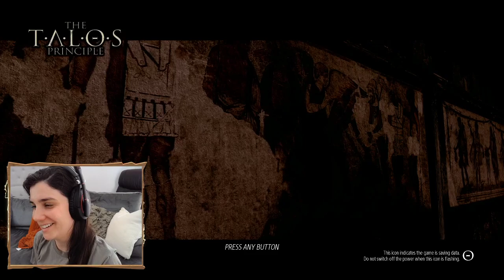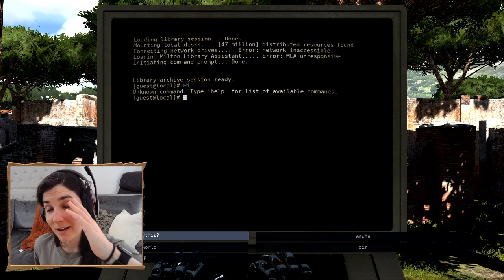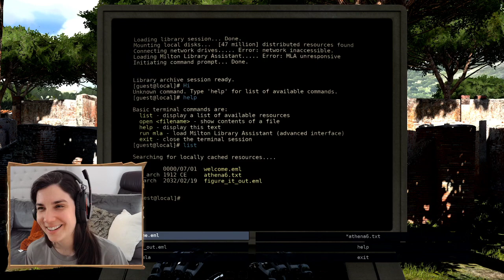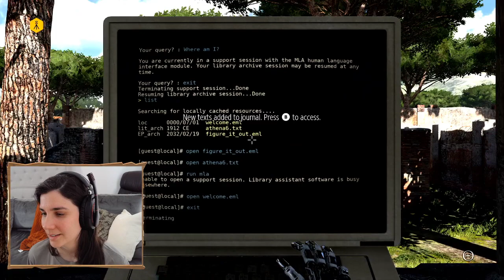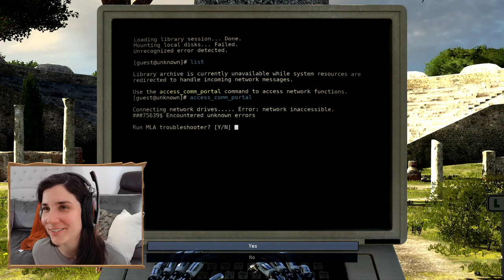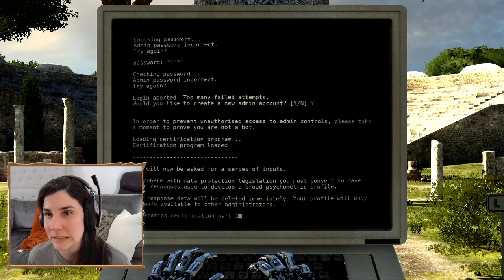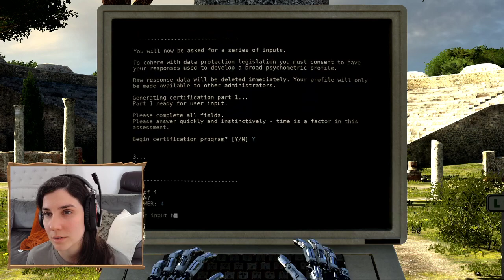Full Episode: Principal Talos // Link's Game Pass Playthrough [No Man's Sky]